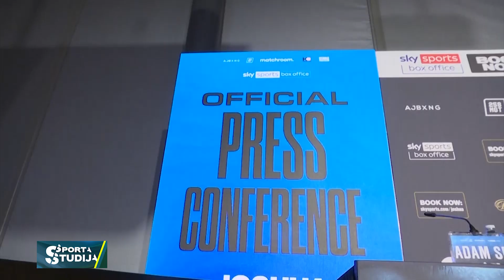Usika promouters par gaidāmo cīņu pret Džošua, smagsvariem un Mairi Briedi [LAT subtitri]